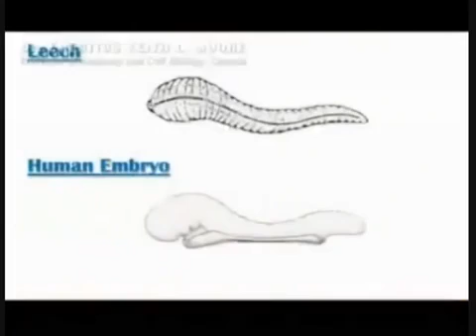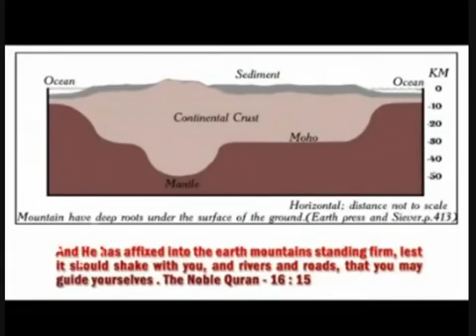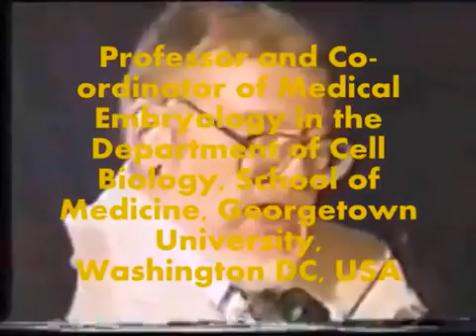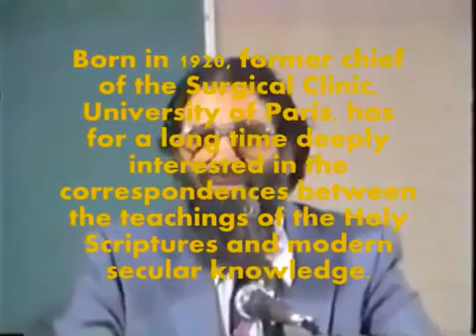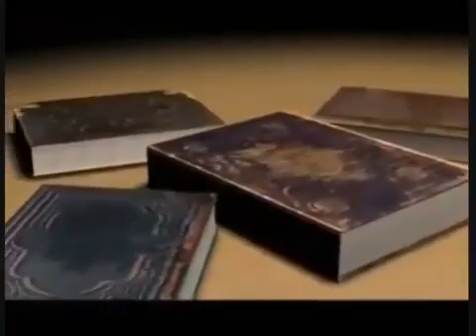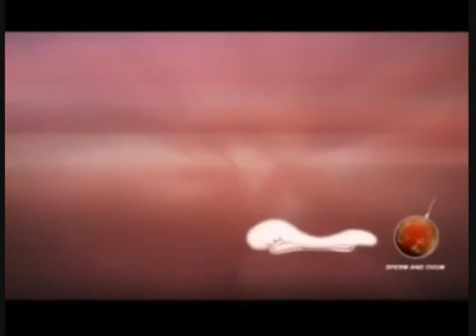Scientists comments on Quran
Scientists’ Comments on the Scientific Miracles in the Holy Quran:
The following are some comments of scientists1 on the scientific miracles in the Holy Quran.  All of these comments have been taken from the videotape entitled This is the Truth.  In this videotape, you can see and hear the scientists while they are giving the following comments.  (To view the RealPlayer video of a comment, click on the link at the end of that comment.  For a copy of this videotape, please visit this page.)

1)  Dr. T. V. N. Persaud is Professor of Anatomy, Professor of Pediatrics and Child Health, and Professor of Obstetrics, Gynecology, and Reproductive Sciences at the University of Manitoba, Winnipeg, Manitoba, Canada.  There, he was the Chairman of the Department of Anatomy for 16 years.  He is well-known in his field.  He is the author or editor of 22 textbooks and has published over 181 scientific papers.  In 1991, he received the most distinguished award presented in the field of anatomy in Canada, the J.C.B. Grant Award from the Canadian Association of Anatomists.  When he was asked about the scientific miracles in the Quran which he has researched, he stated the following:

“The way it was explained to me is that Muhammad was a very ordinary man.  He could not read, didn’t know [how] to write. In fact, he was an illiterate.  And we’re talking about twelve [actually about fourteen] hundred years ago.  You have someone illiterate making profound pronouncements and statements and that are amazingly accurate about scientific nature.  And I personally can’t see how this could be a mere chance.  There are too many accuracies and, like Dr. Moore, I have no difficulty in my mind that this is a divine inspiration or revelation which led him to these statements.”
Professor Persaud has included some Quranic verses and sayings of the Prophet Muhammad  in some of his books.  He has also presented these verses and sayings of the Prophet Muhammad  at several conferences.

2)  Dr. Joe Leigh Simpson is the Chairman of the Department of Obstetrics and Gynecology, Professor of Obstetrics and Gynecology, and Professor of Molecular and Human Genetics at the Baylor College of Medicine, Houston, Texas, USA.  Formerly, he was Professor of Ob-Gyn and the Chairman of the Department of Ob-Gyn at the University of Tennessee, Memphis, Tennessee, USA.  He was also the President of the American Fertility Society.  He has received many awards, including the Association of Professors of Obstetrics and Gynecology Public Recognition Award in 1992.  Professor Simpson studied the following two sayings of the Prophet Muhammad :

{In every one of you, all components of your creation are collected together in your mother’s womb by forty days...}2

{If forty-two nights have passed over the embryo, God sends an angel to it, who shapes it and creates its hearing, vision, skin, flesh, and bones. }3

He studied these two sayings of the Prophet Muhammad  extensively, noting that the first forty days constitute a clearly distinguishable stage of embryo-genesis.  He was particularly impressed by the absolute precision and accuracy of those sayings of the Prophet Muhammad .  Then, during one conference, he gave the following opinion:

“So that the two hadeeths (the sayings of the Prophet Muhammad ) that have been noted provide us with a specific time table for the main embryological development before forty days.  Again, the point has been made, I think, repeatedly by other speakers this morning: these hadeeths could not have been obtained on the basis of the scientific knowledge that was available [at] the time of their writing . . . . It follows, I think, that not only there is no conflict between genetics and religion but, in fact, religion can guide science by adding revelation to some of the traditional scientific approaches, that there exist statements in the Quran shown centuries later to be valid, which support knowledge in the Quran having been derived from God.”

3)  Dr. E. Marshall Johnson is Professor Emeritus of Anatomy and Developmental Biology at Thomas Jefferson University, Philadelphia, Pennsylvania, USA.  There, for 22 years he was Professor of Anatomy, the Chairman of the Department of Anatomy, and the Director of the Daniel Baugh Institute.  He was also the President of the Teratology Society.  He has authored more than 200 publications.  In 1981, during the Seventh Medical Conference in Dammam, Saudi Arabia, Professor Johnson said in the presentation of his research paper:

“Summary: The Quran describes not only the development of external form, but emphasizes also the internal stages, the stages inside the embryo, of its creation and development, emphasizing major events recognized by contemporary science.”